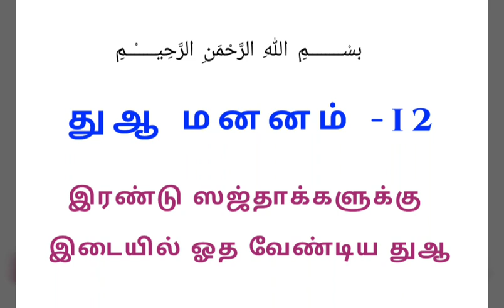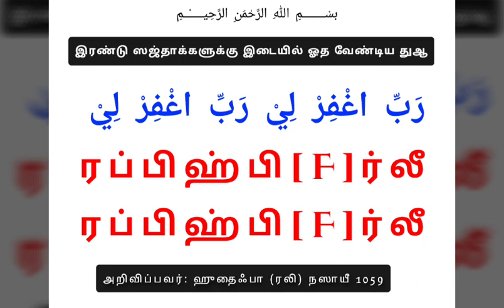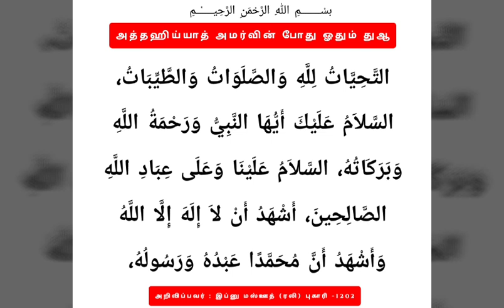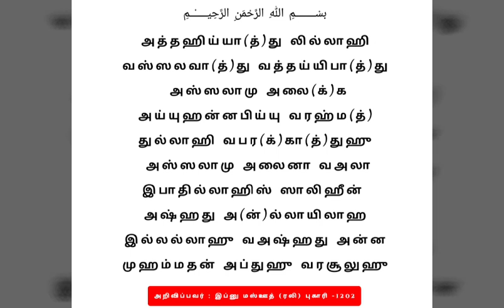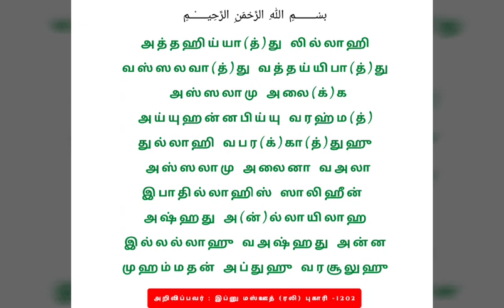துஆ மனனம் 12 இரண்டு ஸஜ்தாக்களுக்கு இடையில் ஓத வேண்டிய துஆ கட் பயான் dua cut bayan tamil WhatsApp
துஆ மனனம் -12

இரண்டு ஸஜ்தாக்களுக்கு இடையில் ஓத வேண்டிய துஆ

رَبِّ اغْفِرْ لِيْ رَبِّ اغْفِرْ لِيْ

ரப்பிஹ்பி[F]ர்லீ ரப்பிஹ்பி[F]ர்லீ

அறிவிப்பவர்: ஹுதைஃபா (ரலி)
நூல்: நஸாயீ 1059

அத்தஹிய்யாத் அமர்வின் போது ஓதும் துஆ

التَّحِيَّاتُ لِلَّهِ وَالصَّلَوَاتُ وَالطَّيِّبَاتُ، السَّلاَمُ عَلَيْكَ أَيُّهَا النَّبِيُّ وَرَحْمَةُ اللَّهِ وَبَرَكَاتُهُ، السَّلاَمُ عَلَيْنَا وَعَلَى عِبَادِ اللَّهِ الصَّالِحِينَ، أَشْهَدُ أَنْ لاَ إِلَهَ إِلَّا اللَّهُ وَأَشْهَدُ أَنَّ مُحَمَّدًا عَبْدُهُ وَرَسُولُهُ،

அத்தஹிய்யா(த்)து லில்லாஹி வஸ்ஸலவா(த்)து வத்தய்யிபா(த்)து

 அஸ்ஸலாமு அலை(க்)க அய்யுஹன்னபிய்யு வரஹ்ம(த்)துல்லாஹி வபர(க்)கா(த்)துஹு

 அஸ்ஸலாமு அலைனா வஅலா இபாதில்லாஹிஸ் ஸாலிஹீன்

அஷ்ஹது அ(ன்)ல்லாயிலாஹ இல்லல்லாஹு வஅஷ்ஹது அன்ன முஹம்மதன் அப்துஹு வரசூலுஹு

அறிவிப்பவர் : இப்னு மஸ்ஊத் (ரலி)
நூல்: புகாரி -1202